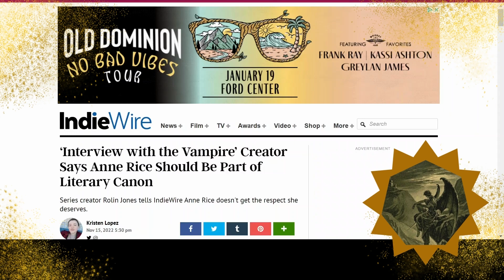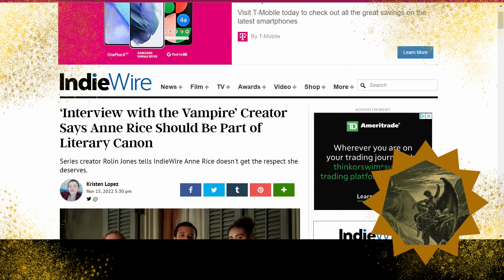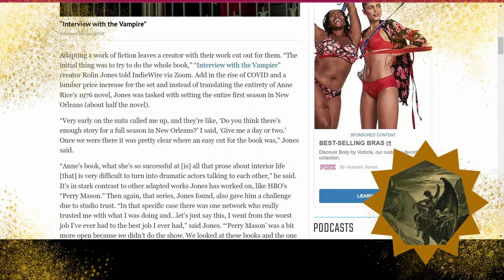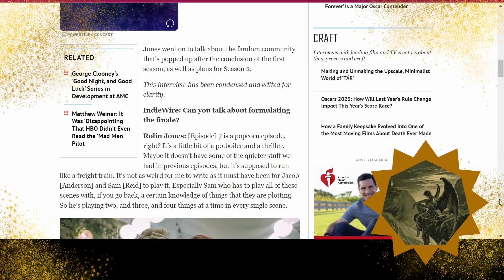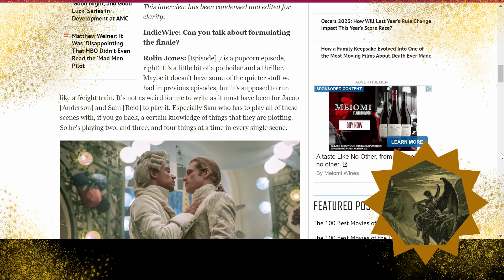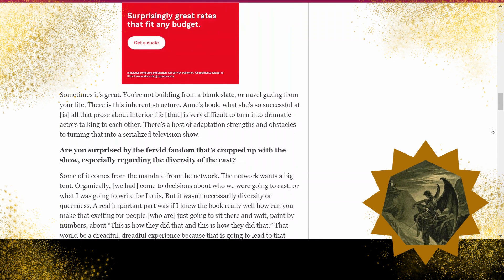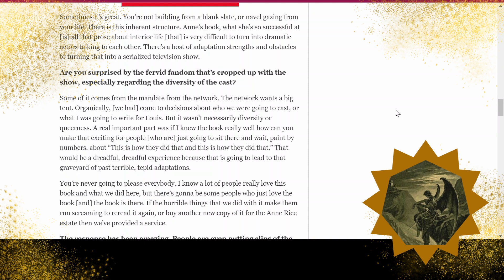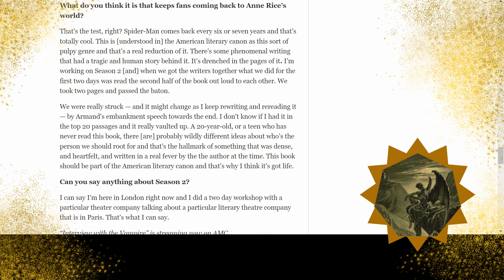What Anne Rice and her Fans Deserve.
More news and encouraging statements from Rolin Jones, the main voice behind the creation of the Immortal Universe.